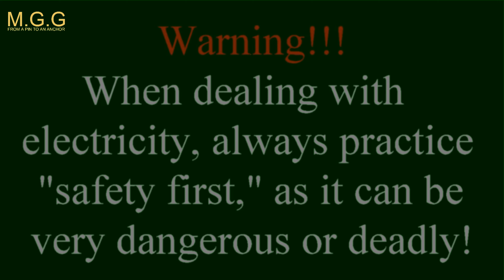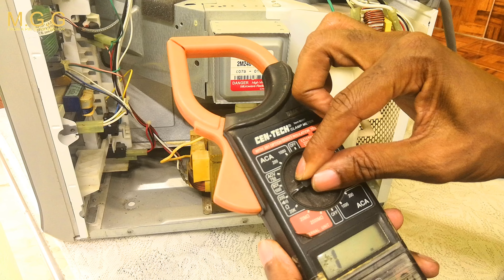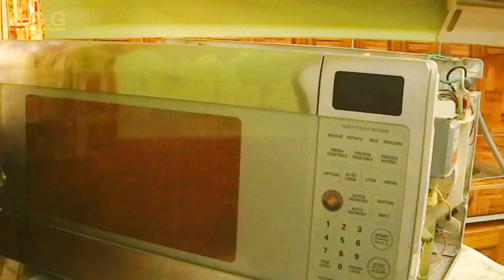HOW TO CHECK AND FIND 🔌 MICROWAVE PROBLEM👾 FULL HD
There are several reasons why your microwave will not heat, and they all will result in an uncooked meal. In this video, I will take you through what these microwave parts are, where they're located, and how you can troubleshoot them. Do you have a problem with YOUR microwave? Leave a question for us in the comment section below! 👇 Here are the main components of your microwave that could be malfunctioning so your microwave won't heat. I would love to hear your thoughts and comments as well as checkmicrowaveproblem ▬▬▬▬▬▬▬▬▬▬▬▬▬▬▬▬▬▬▬▬▬▬▬▬▬▬▬▬▬▬▬▬▬▬▬▬▬▬▬▬▬▬▬
🎵 MUSIC Track Info:
🚗 Fan mail products to be reviewed can be sent to: Murphy Gooden KIN # 9353 1 Aeropost Way Miami FL ▬▬▬▬▬▬▬▬▬▬▬▬▬▬▬▬▬▬▬▬▬▬▬▬▬▬▬▬▬▬▬▬▬▬▬▬▬▬▬▬▬▬▬
📷Camera gear I use Honor View10 Microphone LED lighting from a broken tv 4K ACTION SPORT CAMERA Honor-Unlocked-Smartphone-Processor-Dual ▬▬▬▬▬▬▬▬▬▬▬▬▬▬▬▬▬▬▬▬▬▬▬▬▬▬▬▬▬▬▬▬▬▬▬▬▬▬▬▬▬▬▬